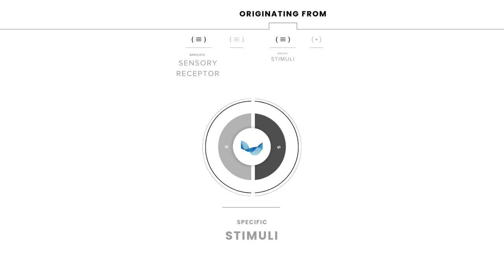≡ EXTEROCEPTOR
Knowledge graph for declarative knowledge